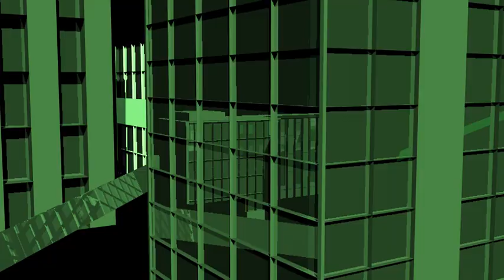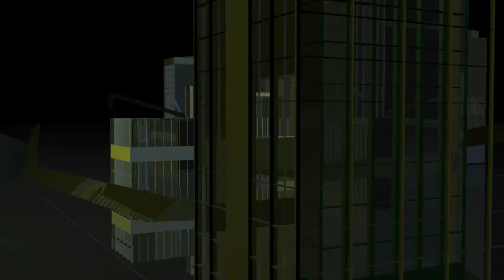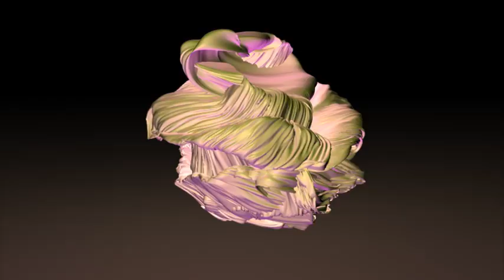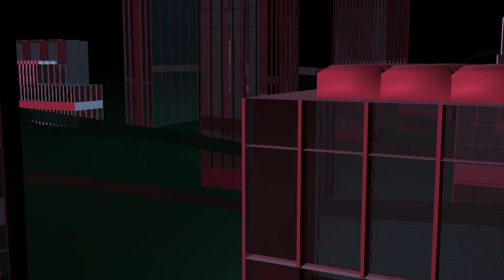Ben Hauke Ft. Joe Armon-Jones - Nightwork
YAM008 A2
YAM Recordings Limited 2020
Mastered by Lawrie at Curve Pusher
Written by Ben Hauke and Joe Armon-Jones
Video by Daniel Haddock

Following releases on Nervous Records and Co-Operation Recordings, and with remix credits on Wah Wah 45s and Far Out Recordings, Ben Hauke returns to home soil for his latest release. Produced in between nightshifts over the Christmas period, ‘Nightwork EP’ represents a feeling of wanting more from life. Enlisting YAM alumnus Joe Armon-Jones and fellow night-grafter Unkle Lemz, the EP moves from downtempo to drum tool over four tracks cementing Hauke’s reputation as one of South East London’s hardest working producers.